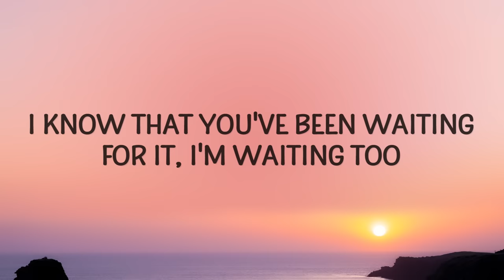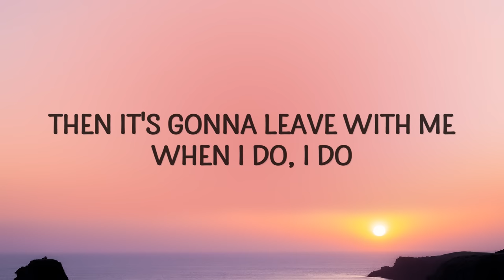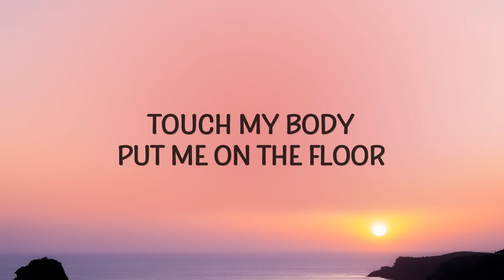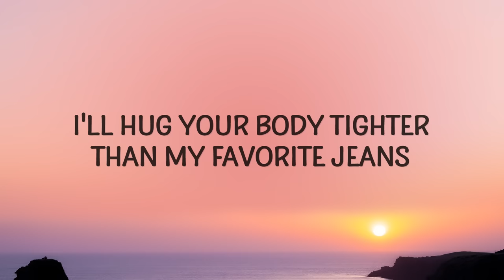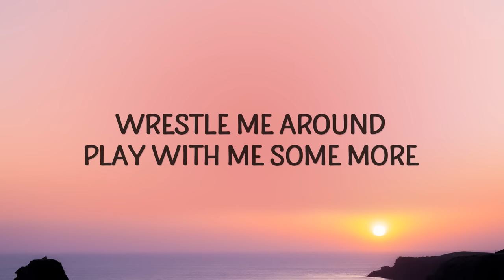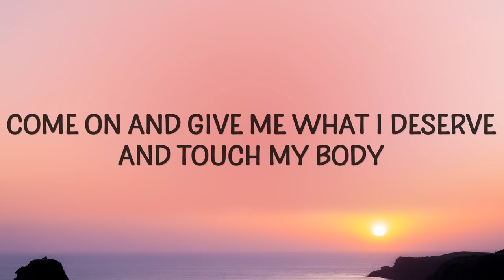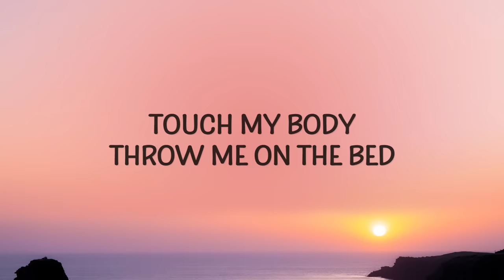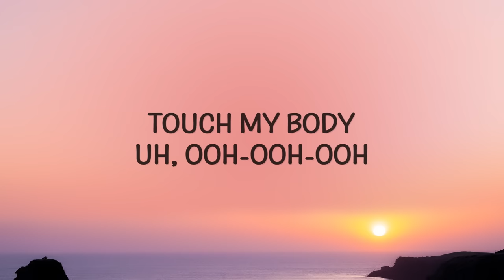Mariah Carey - Touch My Body (Lyrics)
Mariah Carey - Touch My Body
I know that you've been waiting for it

"Touch My Body" is out now.

(Lyrics):
[Intro]
MC!
Uh, uh, uh, in the place to be

[Verse 1]
I know that you've been waiting for it, I'm waiting too
In my imagination, I'd be all up on you
I know you got that fever for me: hundred and two

[Pre-Chorus]
Then it's gonna leave with me when I do, I do
Then I'd best not catch this flick on YouTube, YouTube
'Cause if you run your mouth
And brag about this secret rendezvous
'Cause they be all up in my business like a Wendy interview
But this is private, 'tween you and I

[Chorus]
Touch my body, put me on the floor
Wrestle me around, play with me some more
Touch my body, throw me on the bed
Touch my body, let me wrap my thighs
All around your waist, just a little taste
Touch my body, know you like my curves
Come on and give me what I deserve

[Verse 2]
Boy, you can put me on you like a brand new white tee
I'll hug your body tighter than my favorite jeans
I want you to caress me like a tropical breeze
And float away with you in the Caribbean Sea

[Bridge]
I'ma treat you like a teddy bear
Laying intertwined with me (La-la-la-la-da-da-da)
You won't want for nothing, boy (No)
I will give you plenty joy (Touch my body!)

[Chorus]
Touch my body, put me on the floor (Throw me on the floor)
Wrestle me around, play with me some more (Ooh, touch my body)
touch my body mariah,touch my body,mariah carey touch my body,
touch my body mariah carey,touch my body mariah carey lyrics,
touch my body lyrics,touch my body tiktok,
Touch my body, let me wrap my thighs (Let me wrap my thighs)
All around your waist, just a little taste (Around your waist, for just a little taste)
Touch my body, know you like my curves (I know you like it)
Come on and give me what I deserve (Give me what I deserve, babe!)

[Outro]
Oh yeah, oh yeah, oh yeah, oh yeah (Yeah, yeah)
Oh yeah, oh-oh-oh-oh
(Every little way you like to touch my body, baby)
Oh yeah, oh-oh-oh-oh
Just touch my body
Yeah, ooh-ooh, baby
Oh, ooh-ooh
Touch my body
Uh, ooh-ooh-ooh

Lyric video for Touch My Body by Mariah Carey on Cakes & Eclairs lyrics channel.